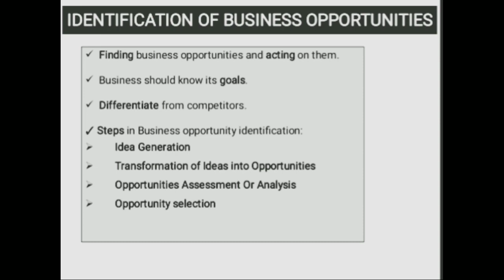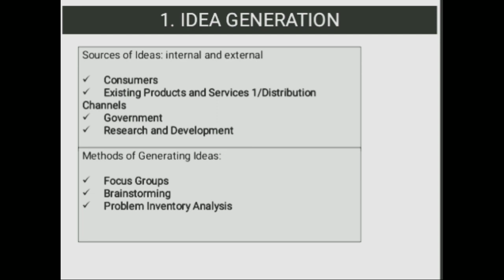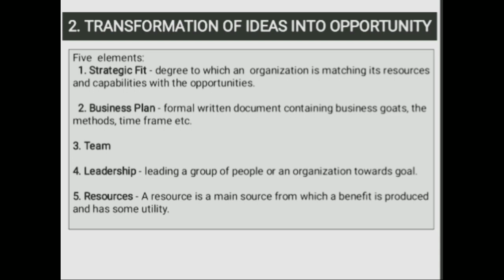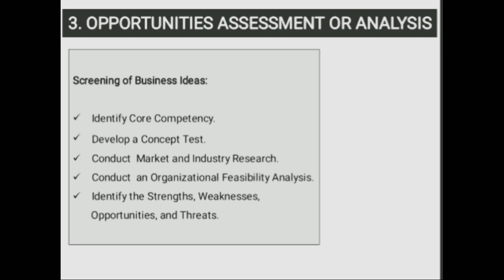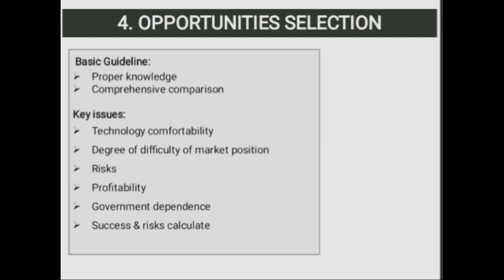Business Opportunity Identification in Hindi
Thank you friends to support me